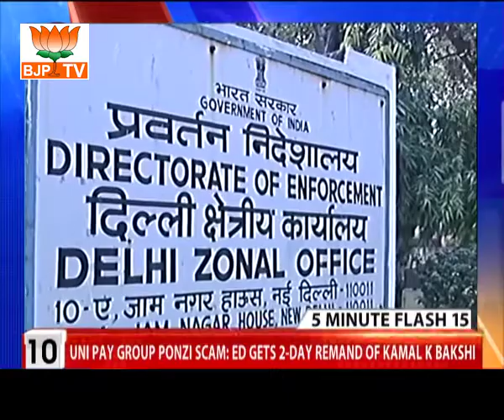BJP President to Party Prepare for mission 2019